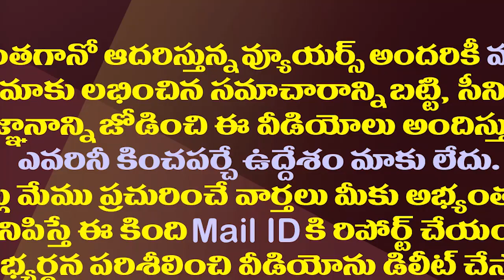అప్పుడు వద్దు..ఇప్పుడు ముద్దు..చంద్రబాబు రాజకీయం| Chandrababu Demand CBI Enquiry on Antarvedi Issue